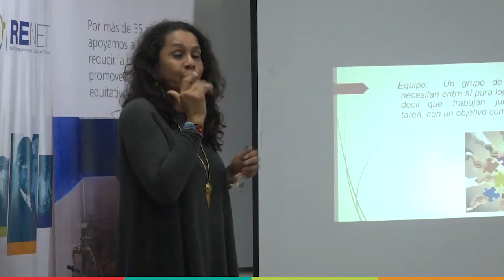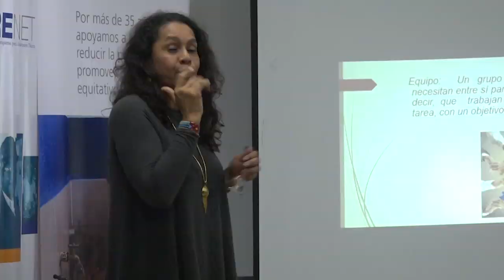Entrevista a Olga Montalván sobre habilidades blandas.